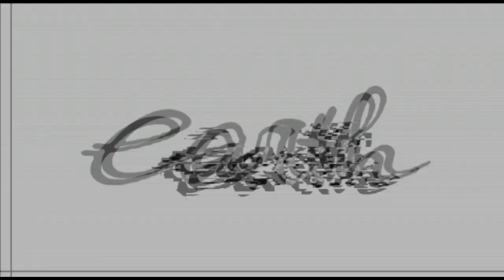CARA CEPAT MODIFIKASI MITSUBISHI GALANT SIAP IKUT SHOW DENGAN SABER BODYKIT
HELLO EARTH
DI VIDEO KALI INI KAMI MEMBAHAS CARA MEMBUAT GALANT ANDA MENJADI SIAP IKUT SHOW, YANG MANA KAMI MEMASUKAN SEMUA VIDEO DARI AWAL GALANT INI MASUK HINGGA JADI
APA SAJA MODIFIKASI YANG SUDAH DI LAKUKAN? TONTON TERUS GUYS

AND